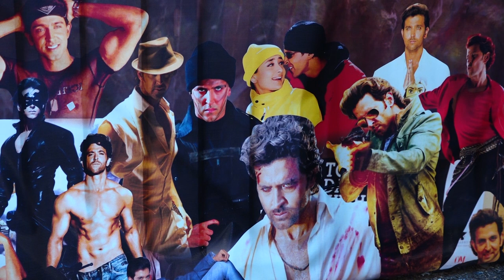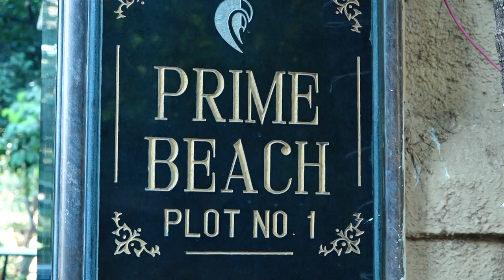HRITHIK ROSHAN WAVES HAND TO HIS FANS OUTSIDE HIS HOME ON HIS BIRTHDAY